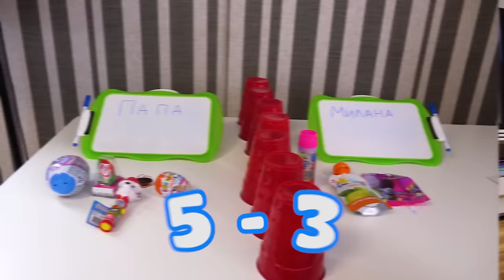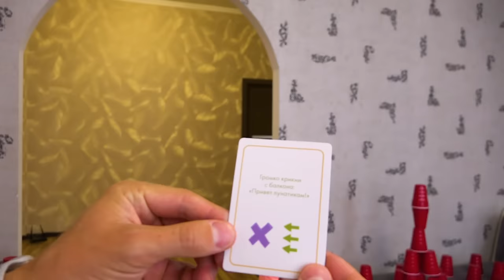ЧЕЛЛЕНДЖ СЮРПРИЗ или ДЕЙСТВИЕ! КУДА Мама СПРЯТАЛА Сюрпризы? От Family Box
Смотрите наши другие Плейлисты:

★ Открываем новые игрушки: Свинку пеппу, Замки принцесс, Пластелин лей до, Лизуны, Беби борн и многое другое

Всем привет! Меня зовут Милана, я люблю играть в игры с папой, открывать игрушку и ходить в детские комнаты.